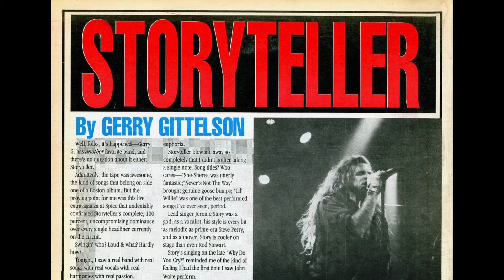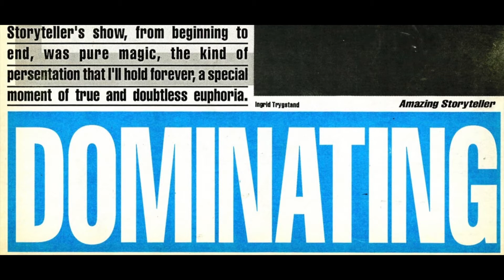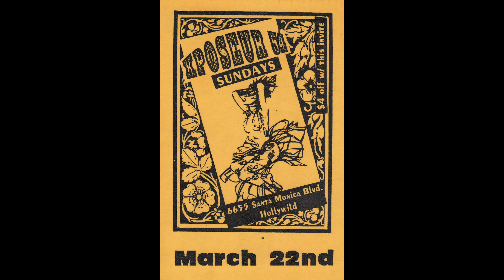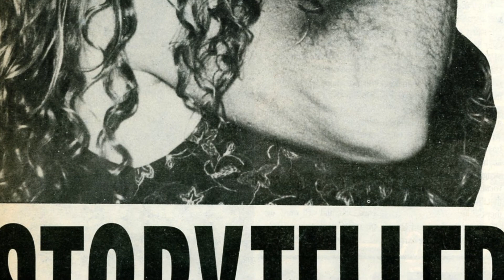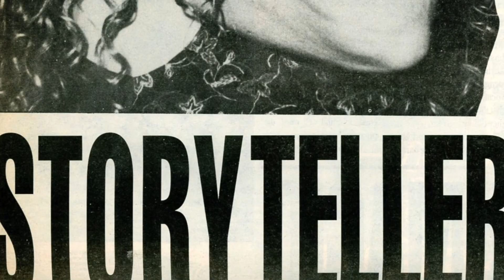Storyteller - Never (alternate version)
Producers love to change songs, we all know this.  That said, I'm sharing our original versions for those who asked for them.
I chose all kinds of Band promos and reviews to show here.  I have to especially acknowledge Gerry Gittleson for so many wonderful reviews.  Hollywood Rocks and Bam magazine were what we all read in those days to keep up on all the bands.  Enjoy!